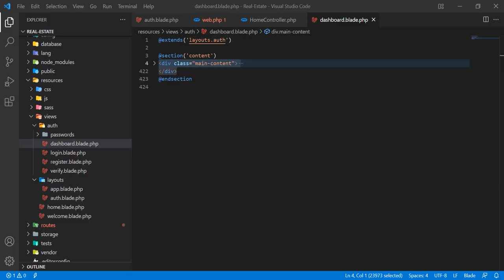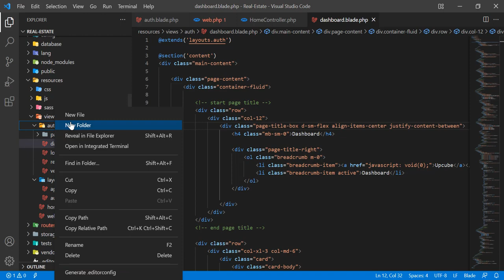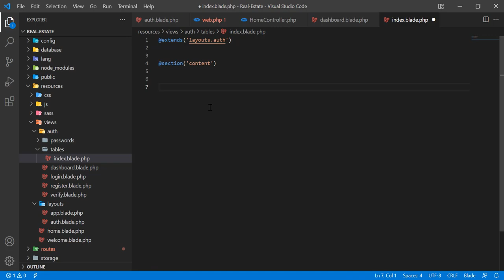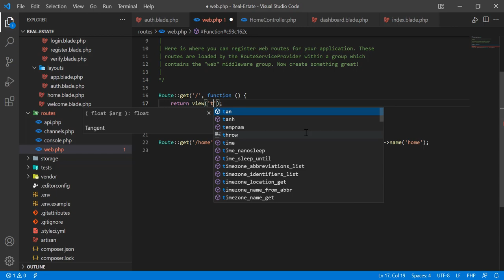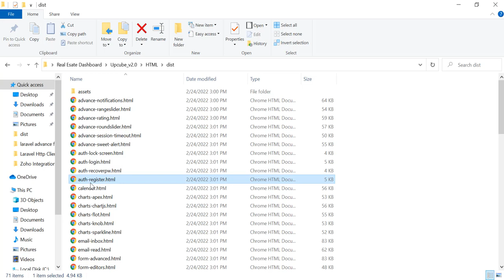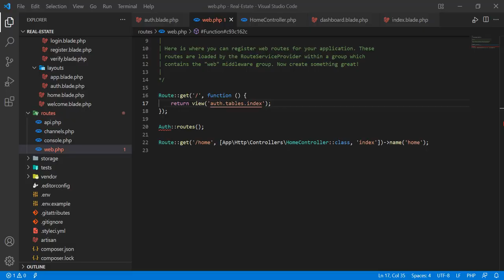(07) Integrate Admin Dashboard in Laravel 9 | Render Another page in Master Blade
Integrate Admin Dashboard in Laravel 9

How To Import HTML Admin Template In Laravel 9.0 Step By Step Tutorial

Steps
Step 1: Install the Laravel

Step 2: Download admin template
In this step, we download the SB Admin Laravel admin template. After download extract it.
we have to take js, CSS, and icons and put them into our Laravel application. So, follow below two-point.
Point 1: Create new theme folder in public folder of Laravel application.

Point 2: Copy data, dist and vendor folder and put it into "theme" directory.

Step 3: Create Route
We are building it from scratch so we add two route "my-home" and "my-users" for too pages. So, open your route file and add below route:

Step 4: Add Controller

we will create new HomeController and add two method for dashboard page and my users page. So, we have to put below code on our HomeController:

Step 5: Set theme blade files

We have set three theme blade file for SB Admin. So first we will create theme folder on views folder. In theme folder we will create three files as listed below:

1)default.blade.php

2)header.blade.php

3)sidebar.blade.php

Ok, now we have to add code for this three files. as listed below:

Step 6: Use Theme

We will create two new blade file using our integrated theme layout. Yes, we added two route one for home and another for users. So, let's create two files and see how to user our integrated theme.

As below files we used our integrated theme and you can understand how we can use it again and again with other pages.

Now we are ready to run our example so run below command for quick run:

php artisan serve

Laravel series goal:
My goal with this Laravel series is to create a guide for those just learning Laravel. This guide will take you from the very beginning of an idea into a real deployable application.

Do you want to get learn more about the laravel, let's take eye on given below series.